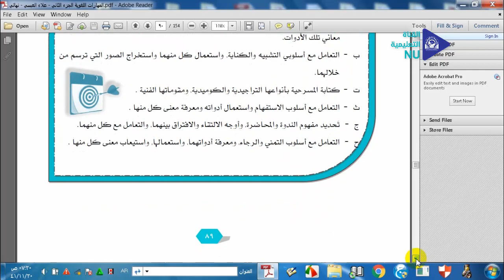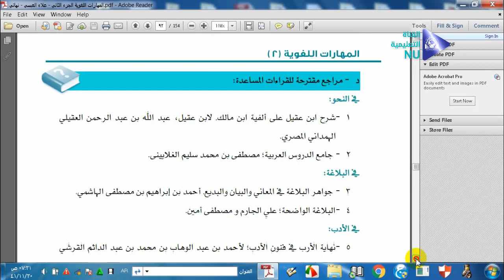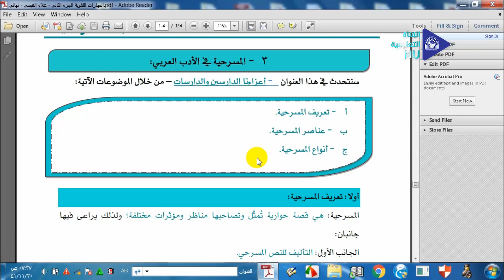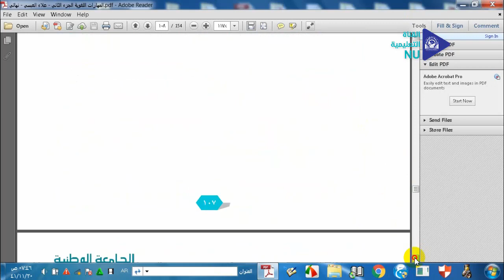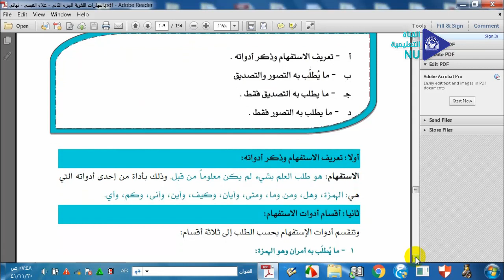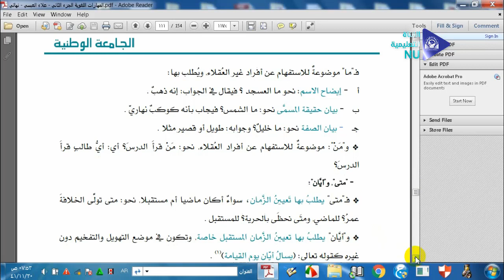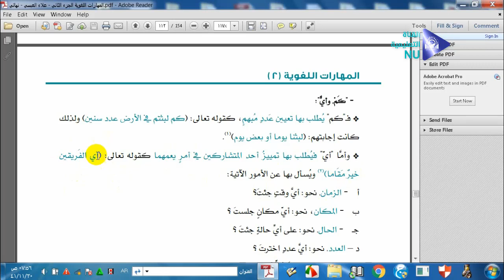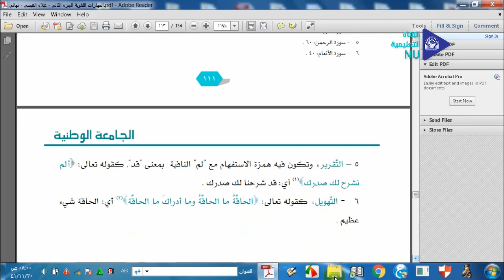اللغة العربية 202 المحاضرة الخامسة د مختار اليوسفي كل التخصصات المستوى الأول